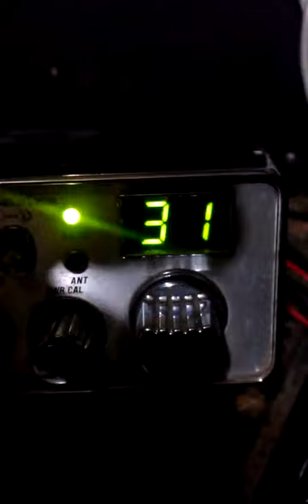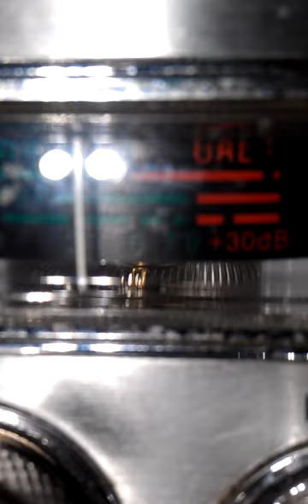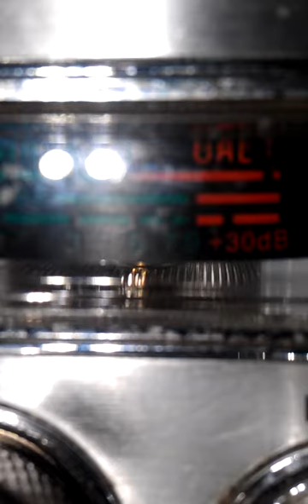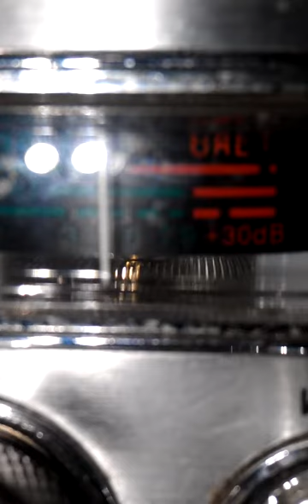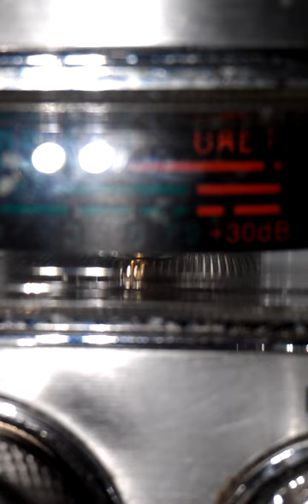Michael Perretti.#3.Da Barber..May 26, 2015 12:17